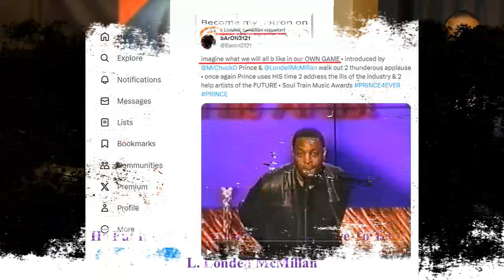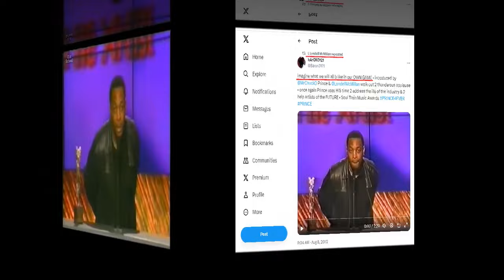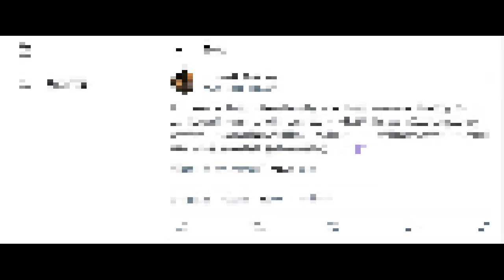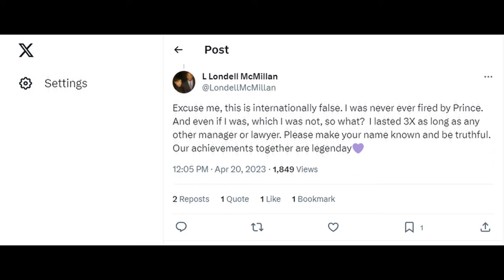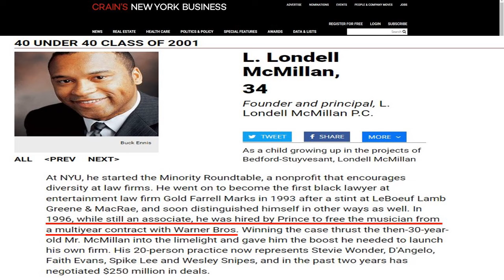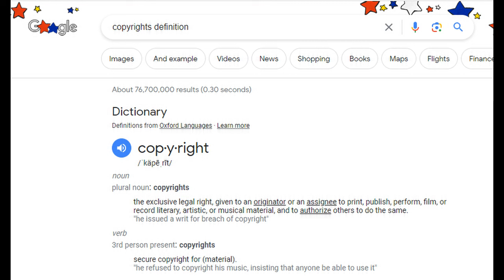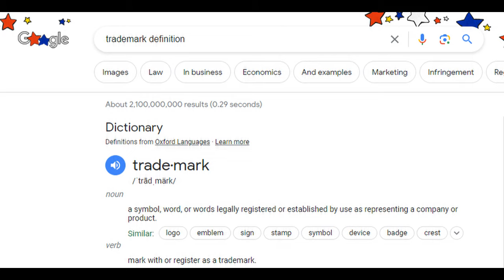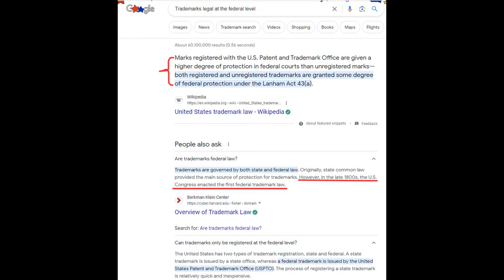He Put It Out There, So Imma Have To Tell It! L. Londell McMillan. .. ...